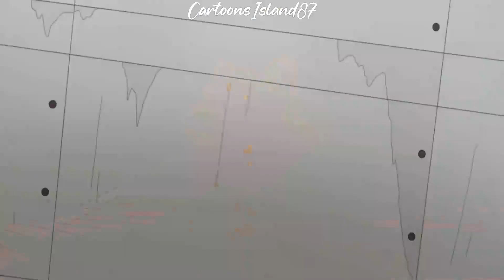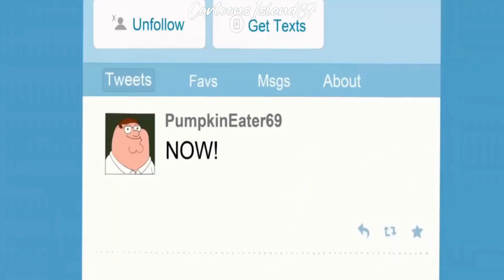Family Guy Funny Moments 1 Hour Compilation 50